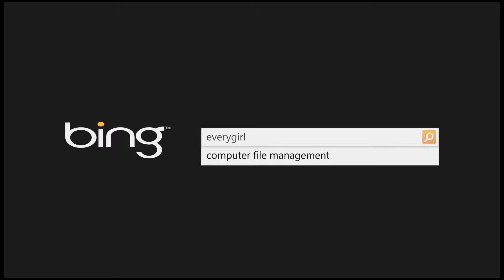Computer_Files_Bing_Final.mov